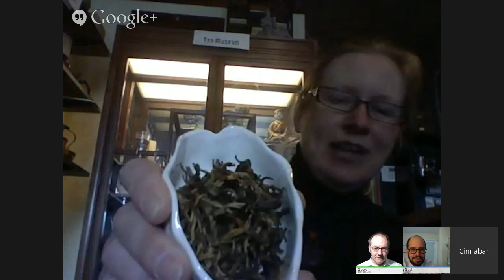Let's Talk Tea with Cinnabar Wright (22 Feb 2015)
This episode, we talk about less frequently discussed tea cultures from around the world with +Cinnabar Wright of +Phoenix Tea and +Gongfu Girl.

The Gongfu Girl blog post with the video featuring Tuareg tea

And the restaurant she mentioned being served spiced tea at was